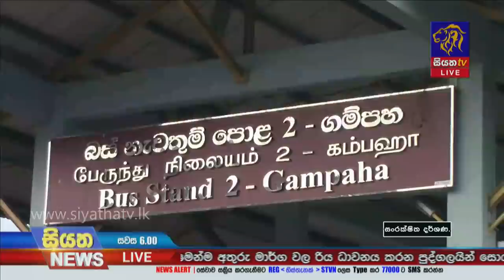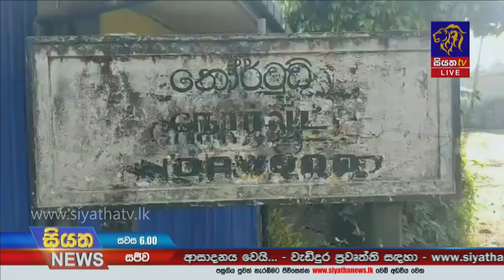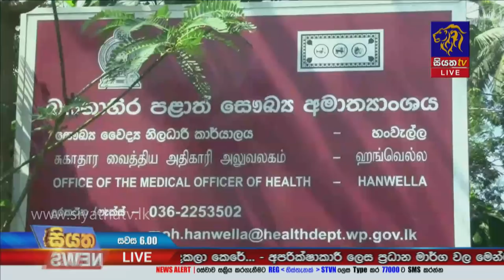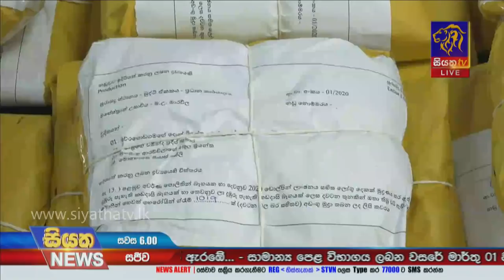Siyatha News | 06.00 PM | 07 - 12 - 2020